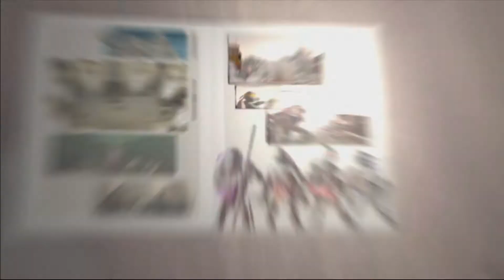"TMNT" Teenage Mutant Ninja Turtles Xbox 360 Part 7 The Game is the Foot"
"TMNT" "Teenage Mutant Ninja Turtles" "Xbox 360" "2007"
"Let's Play" "Gameplay" "Walkthrough" "Playthrough" "Video Game" "Turtles"
"Teenage Mutant Hero Turtles"
"Leonardo" "Raphael" "Donatello" "Michelangelo" "Shredder" "Rocksteady" "Beebop"
"Game" "Gaming" "VideoGame" "Ninja" "Prince of Persia" "Action Game" "Free Roaming" "Climb" "Fight" "Combat" "Martial Arts" "Bruce Lee" "Kung Fu" "Karate" "Punch" "Kick" "Attack" "Defence" "Self Defence" "Movie" "Achievements" "Trophies" "Secrets" "Unlockables" "Commentate" "Commentary" "Voice-Over" "Single Player" "One Player" "Campaign" "Story" "Mode" "Cut Scenes"